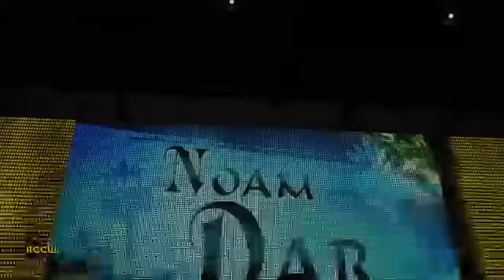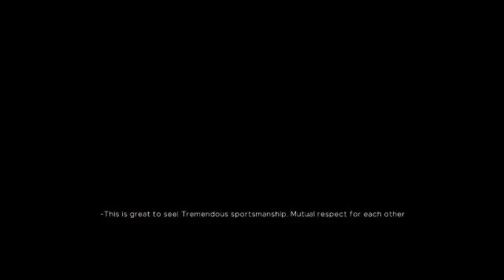ACCW: BLK Impact vs Deadly Alliance 3 (Very Sleepy near end)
Fighting sleep near the End of stream.